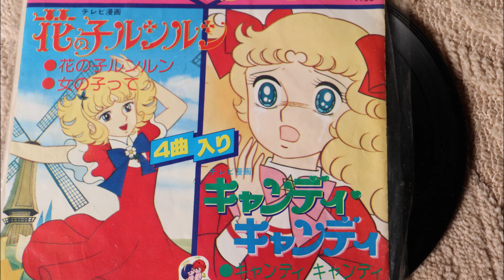マイ ムービー mp4キャンディキャンディ